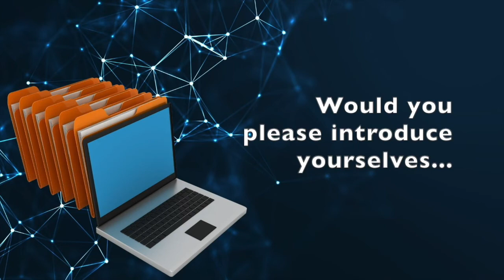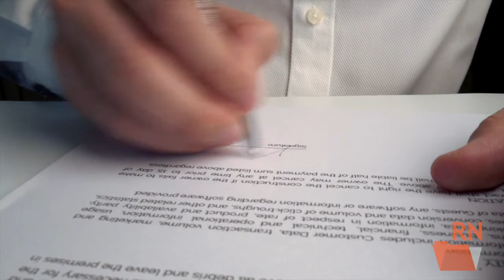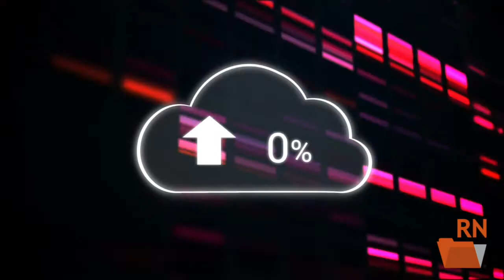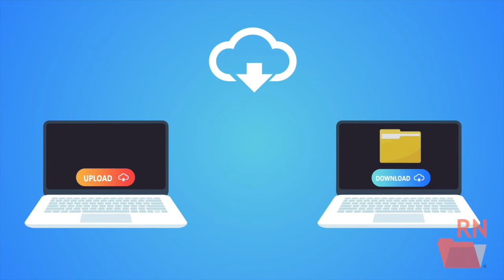Lawyers on Record Management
We spoke to two lawyers about record retention rules and regulations. Although they're located in different parts of the country, the rules are remarkably similar.

Visit Record Nations for more information on industry specific record management protocols